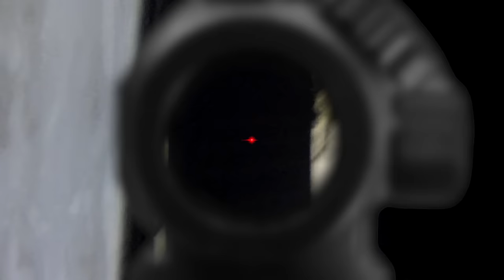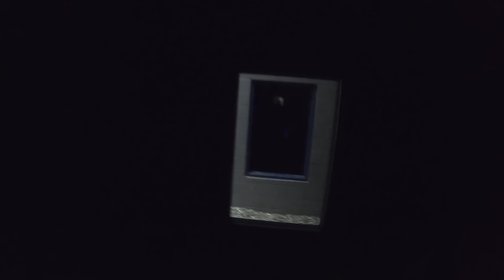800 PLAYER URBAN AIRSOFT | American Milsim: Ironhorse 4 Full Gameplay!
Welcome to Ironhorse 4! This 800 player American Milsim event took place at the guardian centers in Perry, Georgia back in April. Now since, I am about to head to Copperhead 7, I felt it was only right that I get off my butt and get this video out for you all! That being said, it was an amazing facility to play in. I can definitvely say that I had some fantastic expriences to remember and many mistakes to learn from.

If you want to help out my channel, leaving a like is the best way!  That tells YouTube that you enjoy the video and the algorithm will start sharing this video around more.  One click goes a long way!

0:00 Intro
1:35 Building 28
6:41 Tunnels Approach
8:04 Tunnel 1
9:34 North Depot Clearing
11:13 Looking for Work
12:03 North Tunnel Defense
19:19 Northwest Building Combat
30:45 Nighttime
34:19 Day Two Start
35:03 Subway Tunnel
37:05 Building 2 Assault
40:42 Northwest Push
44:46 After Action